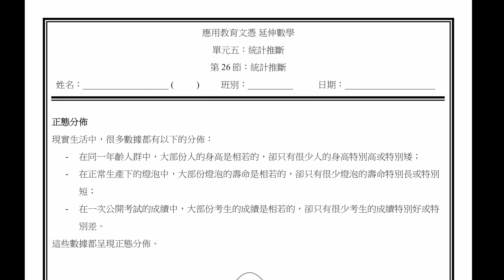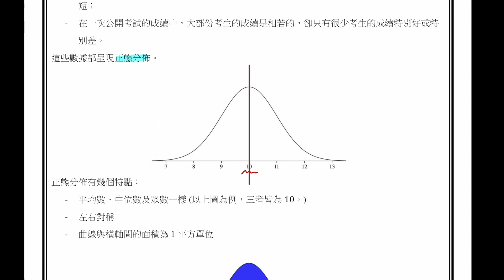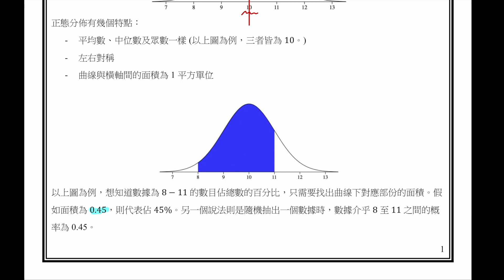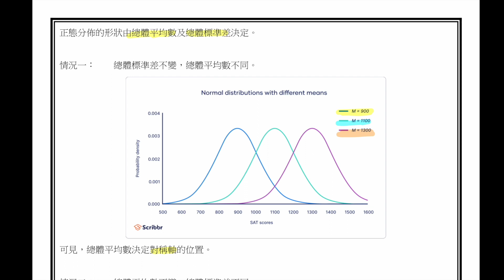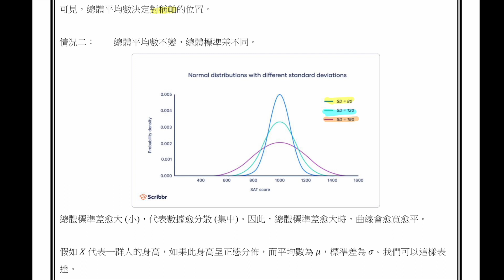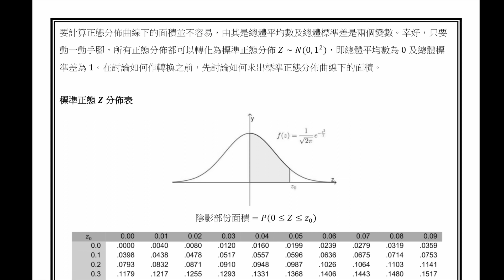第 26.1 節：正態分佈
所有筆記可於以下連結下載。
如果捉到我有口誤或者其他錯處，不妨留言提一提我。有其他問題想問，都歡迎留言。 睇完記得like同subscribe，再follow埋我instagram就更好，會有定期數學分享。

另外有免費HKDSE, HKCEE, HKALE (數學) By Year Pastpaper Giveaway，以及By Topics Pastpaper發售，詳請可到以下連結了解。